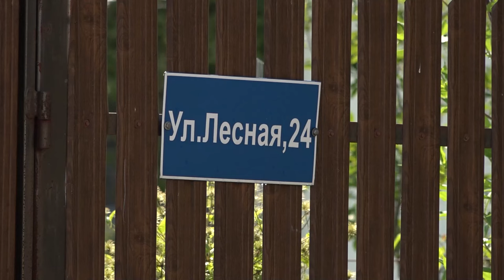СВОИ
Боец СВО, сейчас – снимает фильм. В его основе – реальные события. Артем Артемов расскажет о подвиге группы разведчиков, которой когда-то командовал сам. Съемки проходят в Одинцовском округе, Запорожье и Ставропольском крае. На съемочной площадке побывала Татьяна Верниковская.